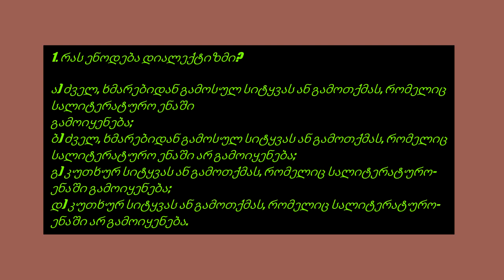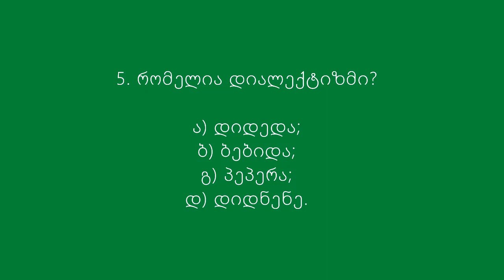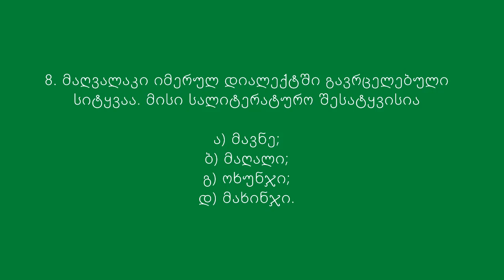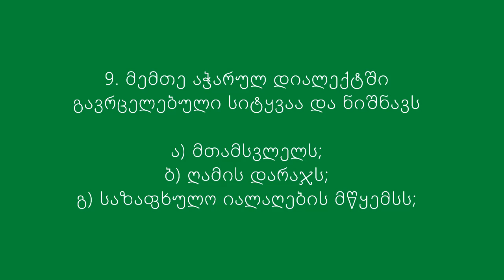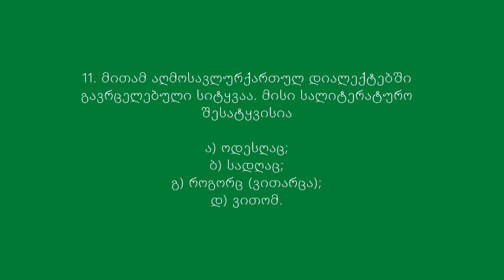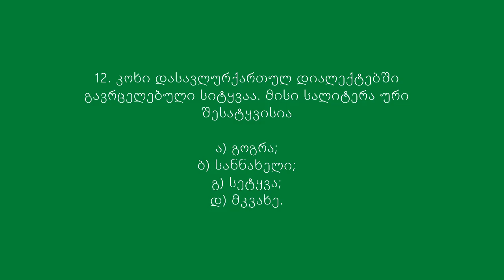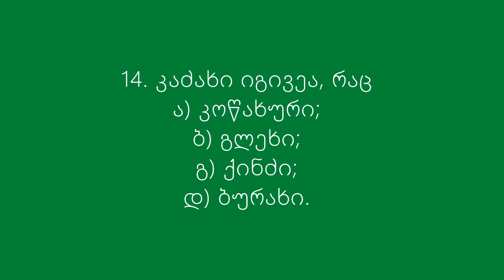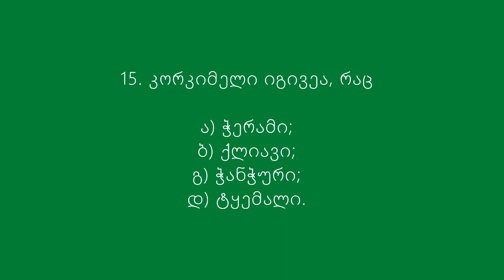კონკურსი ქართულ ენასა და ლიტერატურაში - "გაზაფხულის სეზონი - თებერვალი- მარტი 2023" - დავალება 6.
დავალების შესასრულებლად გადადით ბმულზე